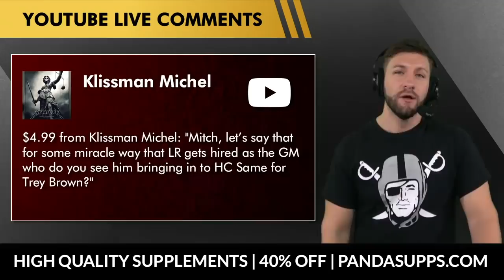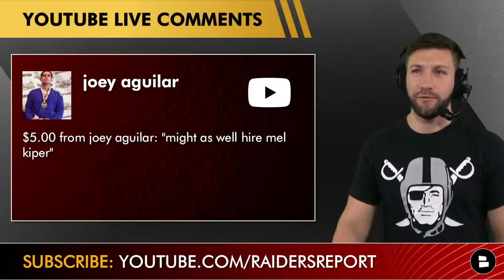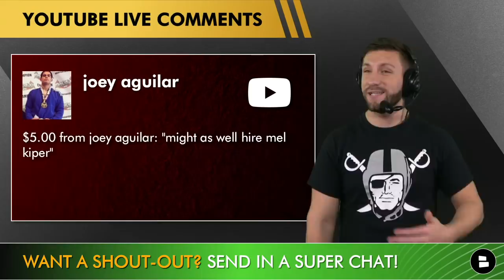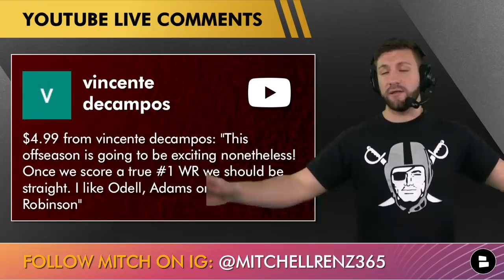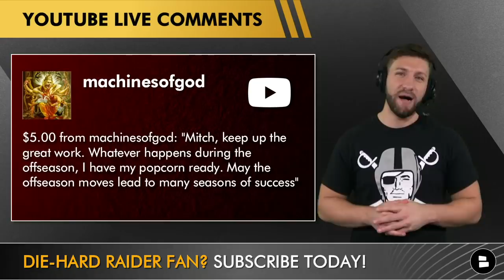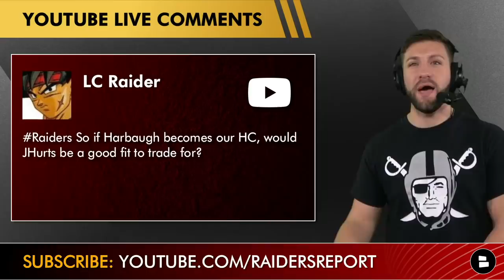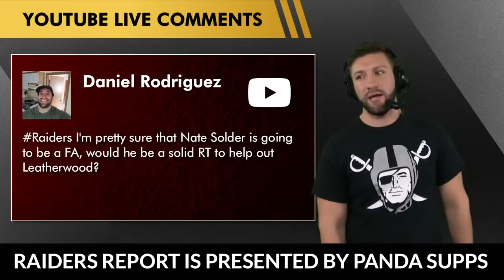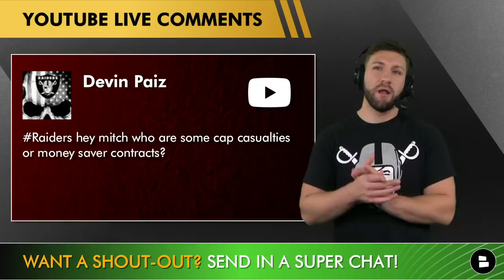Raiders Rumors Mailbag: Derek Carr Trade To Giants Idea + Fire Rich Bisaccia & Hire Brian Flores?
Raiders mailbag time here on the Las Vegas Raiders Report hosted by Mitchell Renz from Chat Sports. Renz goes live every Tuesday at 6pm ET and answers the questions of Raider Nation. Should the Raiders trade Derek Carr to the Giants for both their first round draft picks? What would be your thoughts on hiring former Dolphins head coach Brian Flores?

Mitchell Renz, host of the Raiders Report answers these questions:
- Mitchell Renz’s top Raiders GM and head coach candidates?
- Trade Derek Carr to the Giants?
- HIre Mel Kiper for the Raiders GM opening?
- Mark Davis wants Jim Harbaugh
- Raiders 2022 NFL Draft Targets
- Sign Davante Adams, Odell Beckham Jr., or who in 2022 NFL Free Agency
- Sign Orlando Brown?
- Hire Brian Flores?
- Hire Jim Harbaugh and trade for Jalen Hurts?
- When will the Raiders hire a head coach and GM?
- Sign Nate Solder in NFL free agency?
- Hire Jim Harbaugh, trade Derek Carr and Draft Jameson Williams or Garrett Wilson in the 2022 NFL Draft?
- Las Vegas Raiders cap casualties?
- Trade Derek Carr?
- 2022 NFL quarterback draft targets: Malik Willis?

Las Vegas Raiders Report videos this week:
- Raiders news and rumors on Derek Carr’s extension + Jim Harbaugh or Sean Payton the next Raiders head coach?
- Raiders Rumors Mailbag: Trade For Calvin Ridley? Hire Louis Riddick For Next Las Vegas Raiders GM?

Raider Nation, if you’re looking for more Raiders rumors and news articles from place like Raiders Beat, Bleacher Report, ESPN, Just Blog Baby then you can get them

If you like Raider Cody Podcast, Raiders Wire, Full Press Raiders, Vegas Nation, Las Vegas Review Journal, The Athletic then you will love the Raiders Report.

Questions asked in today’s video:
- Would you trade Derek Carr for 2 first round picks?
- Do you agree or disagree with the Mayock firing?
- What do you like more? Free Agency or The Draft?